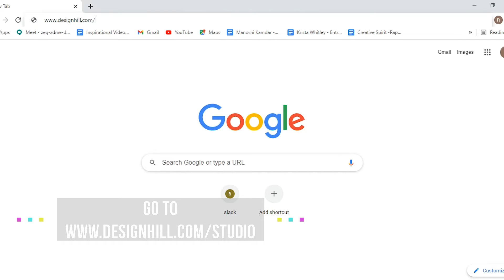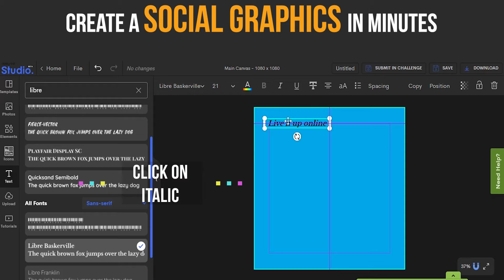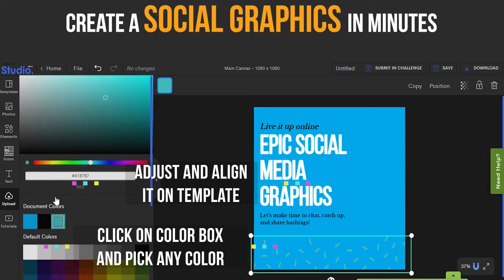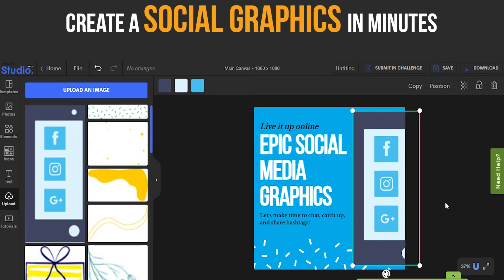Create A Social Graphics In Minutes | Easy-to-create Templates | Designhill Studio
Create a well-designed social media graphics with Designhill Studio's easy-to-create templates in just a few minutes.

Watch this video and learn how to create a socialgraphics using DesignhillStudio Templates.

About Designhill Studio

Designing is never restrictive for designers. It's for everyone! From students to working professionals, marketers to entrepreneurs, anyone with great ideas to share can create valuable designs.

We, at Designhill​, understand your designing needs. Therefore, we feel delighted to introduce our easy-to-use online platform that makes your designing process simple and easy. Designhill STUDIO!

Now, with Designhill Studio, you can design​ stunning creatives faster by using ready-to-use templates, shapes & icons, millions of images and customized designs suggested by professionals.